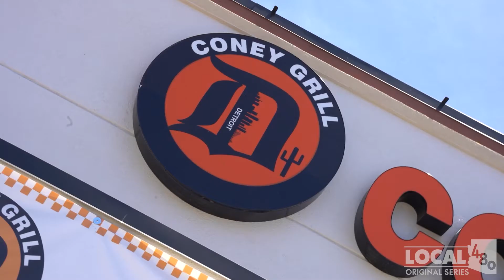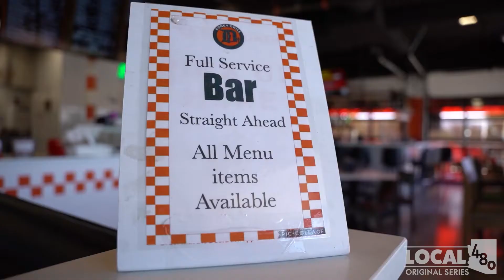Fill Your Motor City Munchies At This Old Fashioned Burger Joint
All the way from the Great Lakes of the midwest to the desert in Arizona, this burger spot is sure to have your mouth watering!

The Detroit Coney Grill is an old-fashioned burger joint that will make your Motor City munchies disappear in a hurry.

We're Local480 and we love discovering the best-hidden gems in the Valley – and this family-owned spot is most definitely one of them!

The menu features all sorts of delicious burgers and dogs, but the star of the show is definitely the signature Sun Devil Burger. This behemoth of a burger comes triple-stacked with juicy patties, bacon, hatch green chilies, beer-battered jalapeños, and more. All topped off with a spicy chipotle aioli.

It's big, it's bold, and it's absolutely delicious.

So if you're looking for a new spot to satisfy your burger cravings, be sure to "Get The Fork Out" and check out the Detroit Coney Grill. You won't be disappointed!